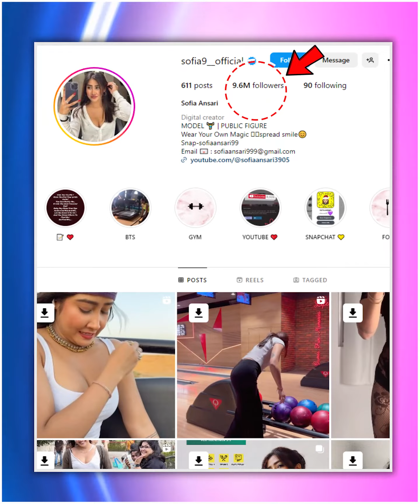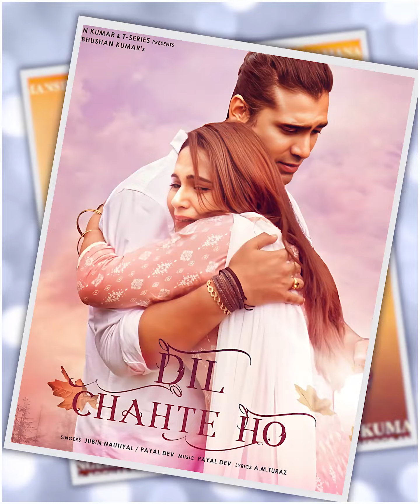इस देश के पुलिस भैंस पर क्यों घूमते है - Most Interesting Facts